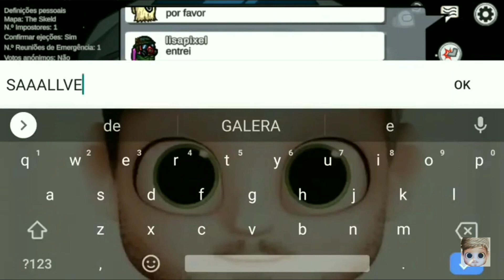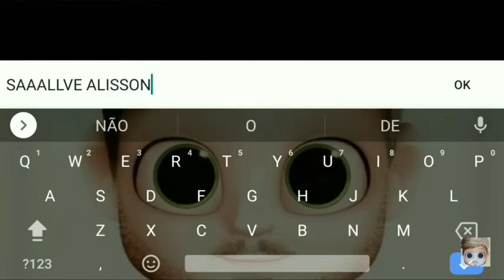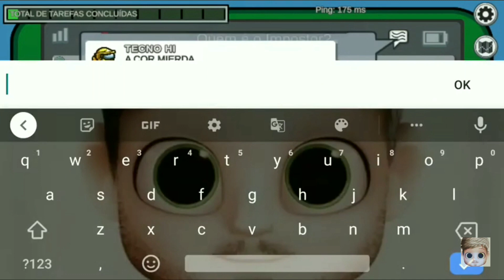AMONG US X1 DA MORTE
SEJA BEM VINDO AO CANAL 77 GAME PLAY. TODO DIA TEM LIVE AS 17:30HS VENHA PARTICIPAR.

CRIADOR DO TEMA. 👉 BRENAO

NICK NO ROBLOX: 77GAMEPLAY1

NICK NO ROBLOX: CAFELYPW

NICK NO ROBLOX: MAMAMIS77

COMPARTILHE

INSTAGRAM 👉@77game_play @ca_felype

AMONG US
AMONG US AO VIVO
AMONG US TUDO DE GRAÇA
AMONG US HALLOWEEN
AMONG US 2 CONFIRMADO

among us live stream, among us live stream now,
among us live code, among us live with viewers, among
us live stream code, among us live now, among us live
com inscritos, among us like anyone can join, among
us live ao vivo, among us live ao vivo agora, among us
live agora, among us join now, among us live br, among
us live come join, among us live clan games, among us
live discord, live de among us, live among us, among us
discord server live, among us en live, among us live free
join, among us live ao vivo, among us live on, among
us live gameplay, live among us, among us game live
stream, jogando among us, jogando among us com
inscritos, let's play among us live, among us live private
room, among us live stream right now, among us live
stream mobile, among us live stream now code, among
us live today, among us live to join, among us live with
fans, among us live with code, among us live with
youtube, among us live ao vivo, among us transmissãoao vivo agora, among us código ao vivo, among us
vivemos com os espectadores, among us código de
transmissão ao vivo, among us ao vivo com inscritos,
among us como qualquer pessoa pode aderir, among
us ao vivo ao vivo, among us ao vivo agora, among us
vive agora, among us junte-se agora, among us servidor
discord ao vivo, among us ao vivo, among us ao vivo,
among us transmissão ao vivo do jogo, jogando among
us, jogando among us com inscritos, vamos jogar
among us ao vivo, among us sala privada, among us
transmissão ao vivo agora, among us transmita ao
vivo agora código, among us com fãs, among us com
código, among us com subs, among us live youtube,
felipe neto among us